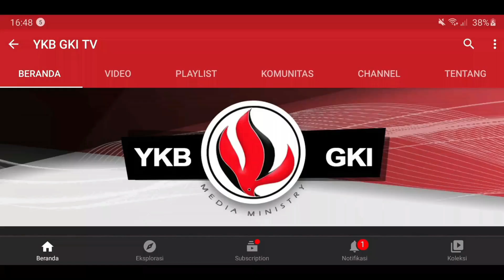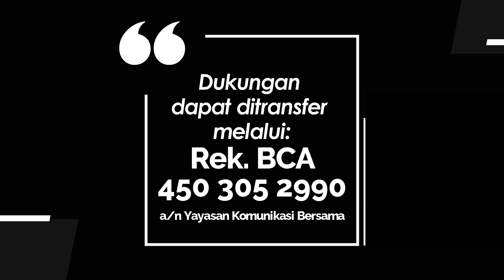PAMARINGU ETI 107 - NAPAOPANGU NAI ALA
Renungan Firman Tuhan dalam Bahasa Sumba
Dibawakan oleh : Pdt. Trince .B. Dondu, M.Th